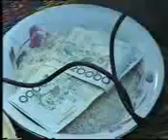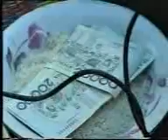Pesta PAK SISRI TOBING (2)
Di Pakkat